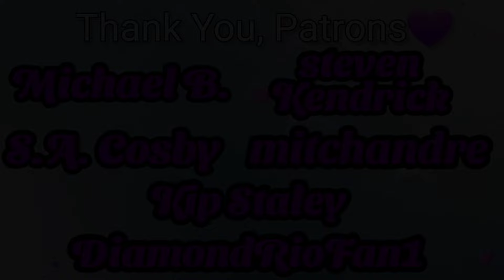[PATREON REQUEST] Pat Travers Reaction - Just Enough Money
Thank you @Kip Staley for this one. I had my doubts on the direction, but that's why you're the blues captain over here!